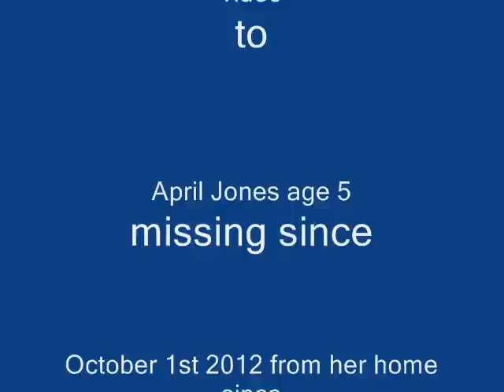Cadir Berwyn and Pistyll Rhaeadr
a walk to the summit with my son Tom,we  decided to dedicated our climb to April Jones Age 5, missing since October 1st 2012,Machynlleth ,powys